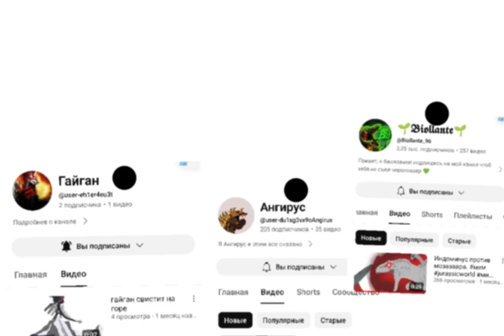ОЖЕВИТЕСЬ! (Рм2)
ОЖЕВИТЕСЬ!!?